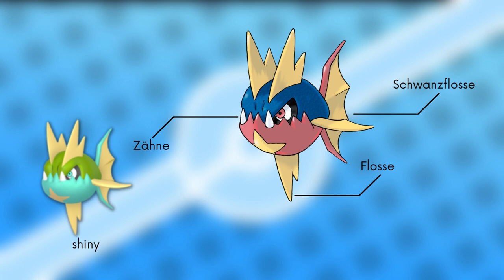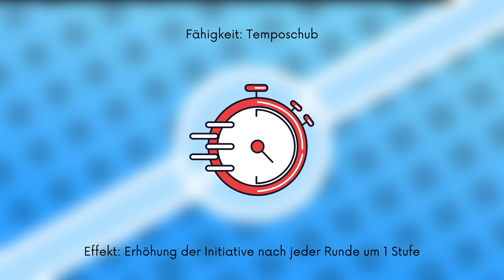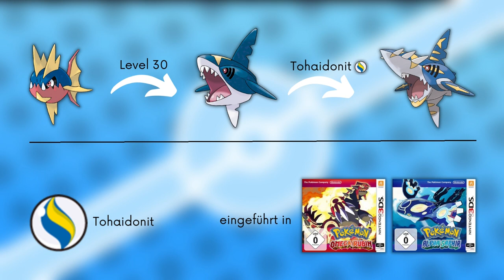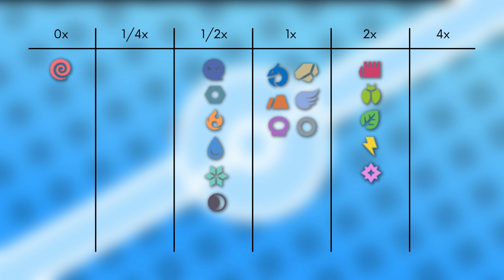Das Pokémon #318 | Kanivanha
▶️Worum gehts in diesem Video:

Ich stelle euch das Pokémon Kanivanha vor. Dabei schauen wir auf das Aussehen, Attacken, Verhalten, Lebensraum, Entwicklung und Typ Schwächen. Viel Spaß :D

0:00 Intro
0:14 Aussehen
1:40 Attacken & Fähigkeiten
2:14 Verhalten & Lebensraum
2:32 Entwicklung
4:19 Typ Schwächen